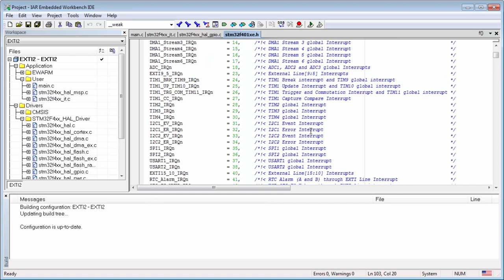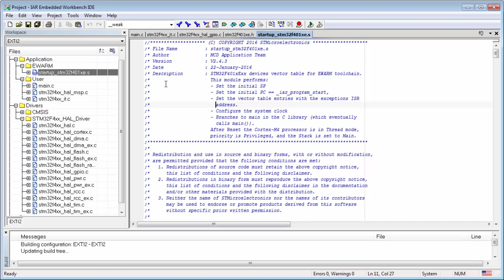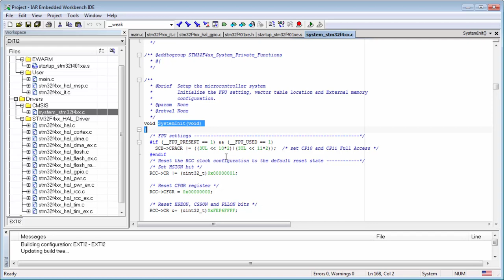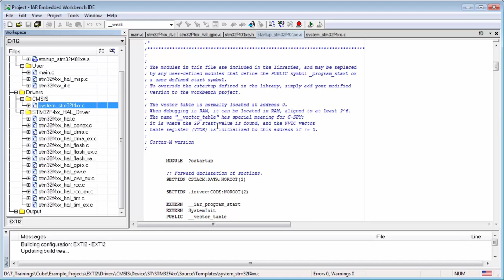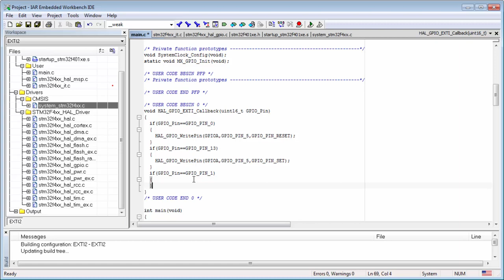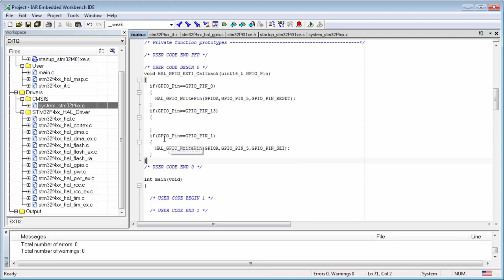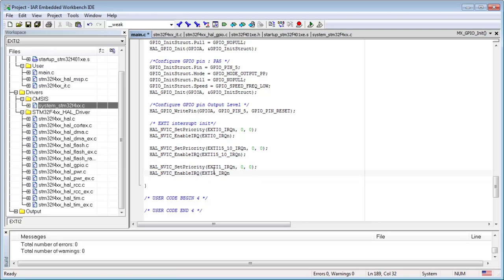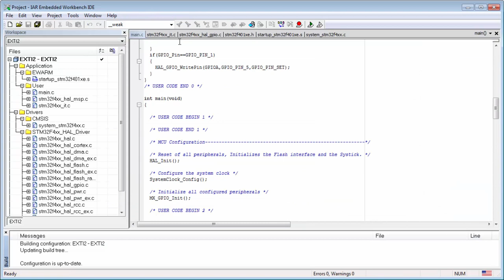STM32CubeMX basics: 09.6 STM32Cube HAL theory EXTI - Manual EXTI creation